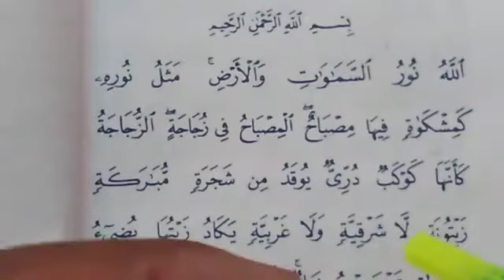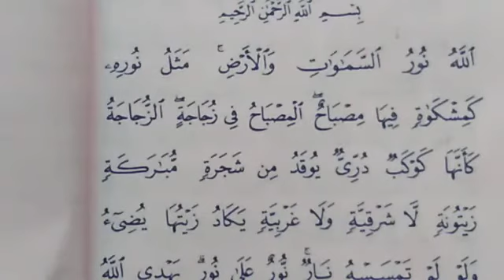Lec31 - Grammatical analysis of Quran - 4 - Urdu